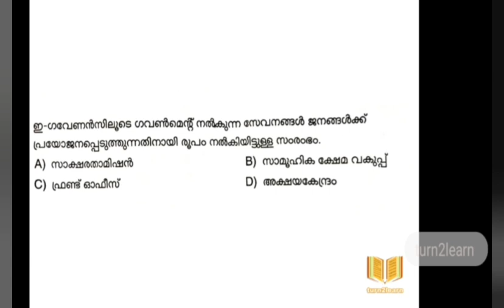Kerala PSC 12th Level Preliminary Stage 1 Answer Key | 10-04-21